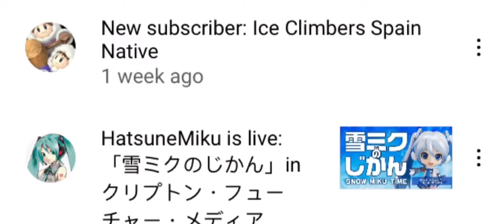Message to atoq, Marshall, ice climbers and Zelda natives/Spain natives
What are all these natives from Nintendo, sega, ssbu, and probably gta5 characters?